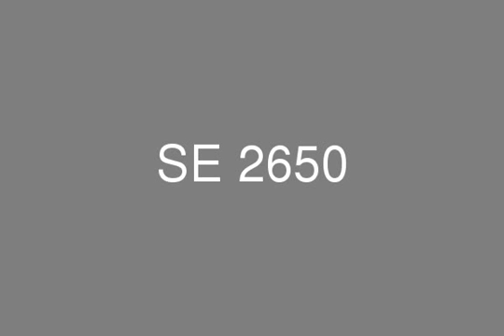Twin House 420m For Sale Stella Heliopolis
Real Estate - Egypt - Cairo - Stella Heliopolis - Twin House 3 floors ( Ground + first floor - Roof ) divided into: 3 receptions - 3 bedrooms - 3 bathrooms - kitchen